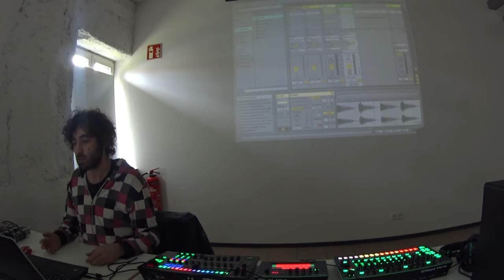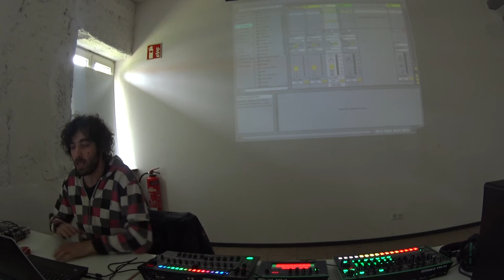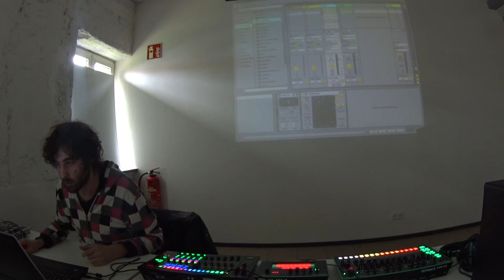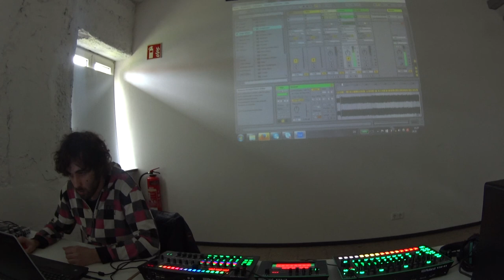Trooms Ableton Workshop by Studio Eins // Katze Schroedinger